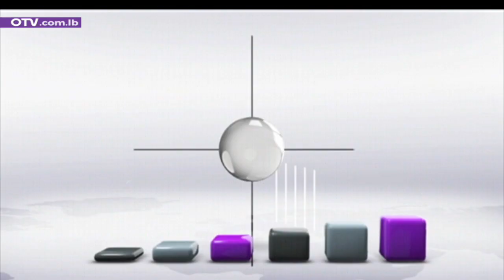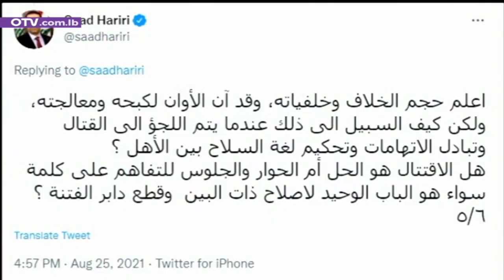نشرة أخبار الظهيرة - الجمعة 27 آب 2021 مع غريس مخايل